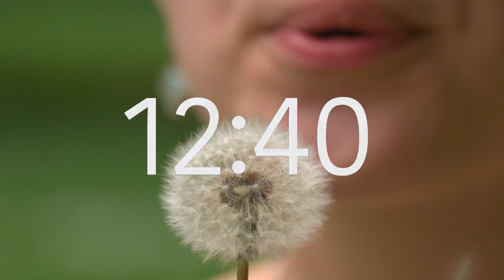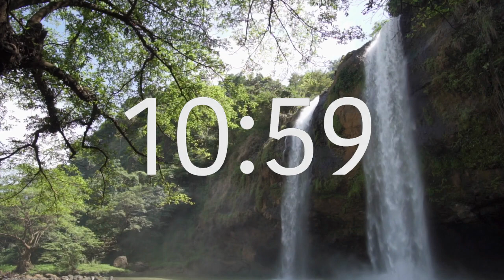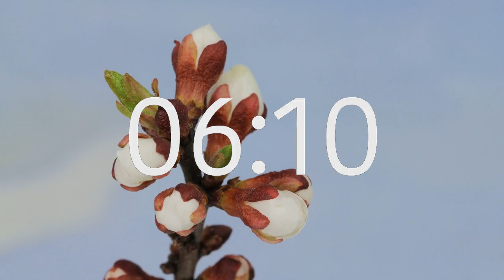45 Minute Silent Timer: Spring Flowers Theme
A great countdown timer to use for anything!  Also, containing relaxing spring flowers videos!